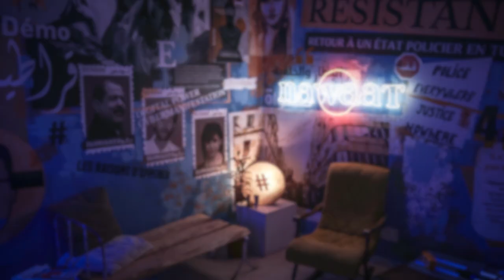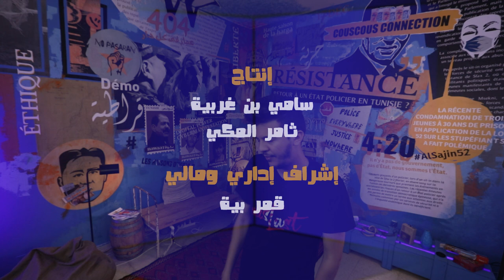التركينة #18: تونس والقضية الفلسطينية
اليوم تعداو 73 عام ملي الكيان الصهيوني احتل فلسطين. على عكس دول عربية، تونس تشبثت بالدفاع عالقضية الفلسطينية حكومة وشعبا. في حلقة التركينة، باش نحكيو عالتوانسة الي شاركو في المقاومة الفلسطينية ملي بدا الاحتلال. اكثر من هذا باش نشوفو كيفاش الكيان الصهيوني عدو تونس كيف ماهو عدو فلسطين. وعلى اذاكا باش نفكركم بموقف تونس عبر التاريخ حتى لليوم.